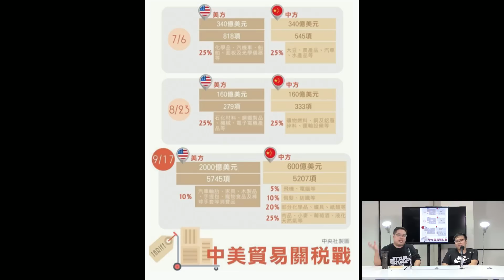合眾唯識 180927 ep159 p2 of 2 中國貿易戰敗退 短缺經濟重臨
合眾唯識 180927 ep159
嘉賓  無妄齋  輝